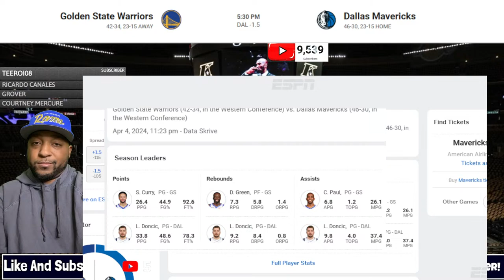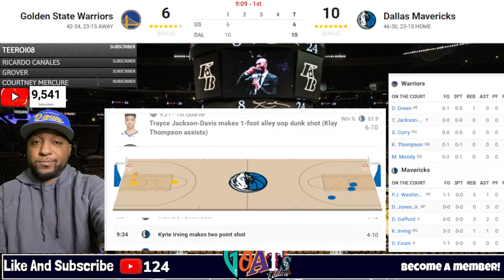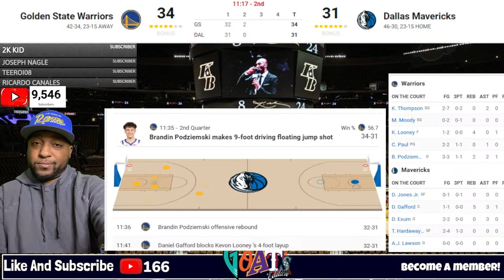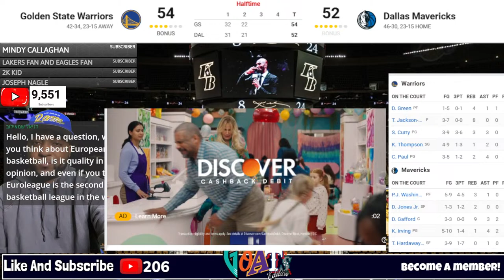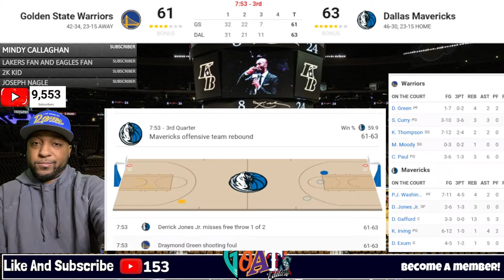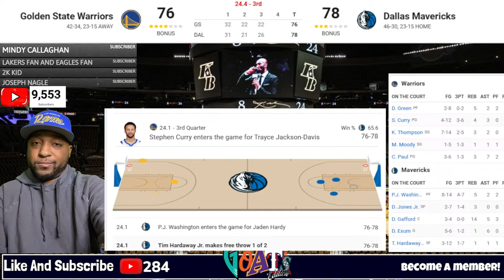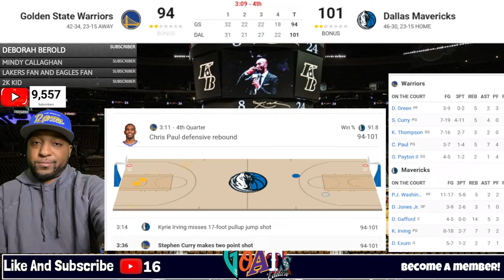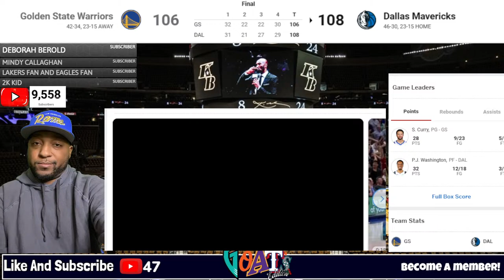Golden State Warriors vs Dallas Mavericks Live NBA Live Stream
Mavericks vs Warriors Live NBA Live Stream Play by Play 4/5/2024
GSW vs DAL Live NBA Live Stream